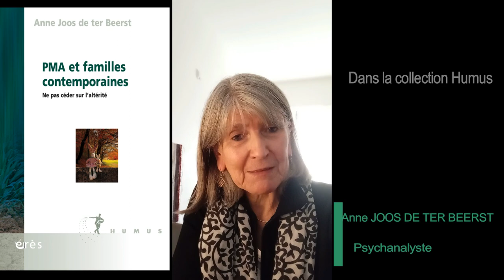Anne JOOS DE TER BEERST - PMA et familles contemporaines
Depuis plus de trente ans, la PMA est devenue une des façons de concevoir des enfants. À partir de son expérience, l’auteure témoigne des questions inédites que pose l’élargissement de cette pratique en dehors du contexte d’infertilité. Quelle est la portée pour le couple et pour l’enfant ?

Depuis plus de trente ans, la pma est devenue une des façons de concevoir des enfants. Ce sont les questions issues de l’élargissement de cette pratique en dehors du contexte de l’infertilité qui sont abordées dans ce livre. Au-delà du débat, trop stigmatisé, autour de la pma et de l’adoption par des couples homosexuels, l’enjeu actuel est de penser, quelle que soit son orientation sexuelle, la distinction des places de chacun dans le couple alors que celle-ci est le plus souvent désavouée dans l’idéologie contemporaine, au nom de la parité et de l’égalitarisme. Le développement du principe de famille démocratique abrase les différences générationnelles. Les familles d’aujourd’hui, quelles qu’elles soient, sont prises dans ces discours et privilégient l’amour comme solution à toutes les difficultés et embarras. Comment dans ce contexte un enfant est-il introduit à l’altérité subjective, sexuelle et générationnelle ? C’est pourtant à écouter ces nouveaux parents, à oser ce questionnement et à l’élaborer avec eux, en ne cédant pas sur l’altérité, qu’une certaine déprise du discours ambiant peut faire place à une prise de parole singulière et à un positionnement assumé.